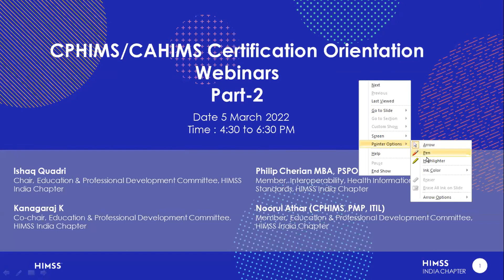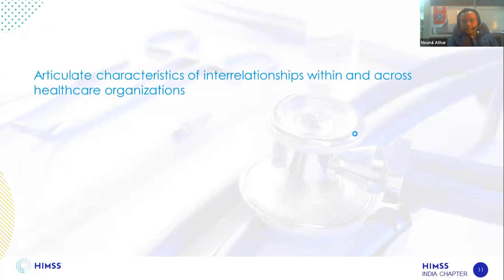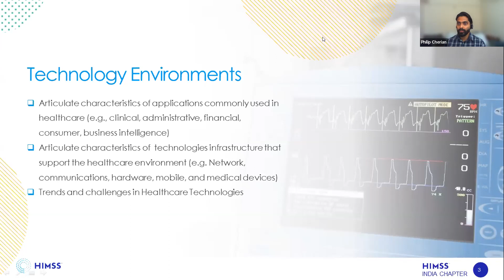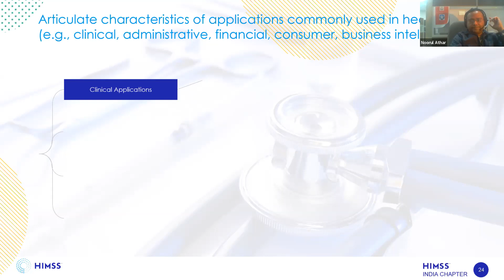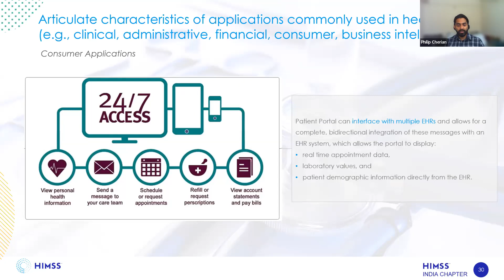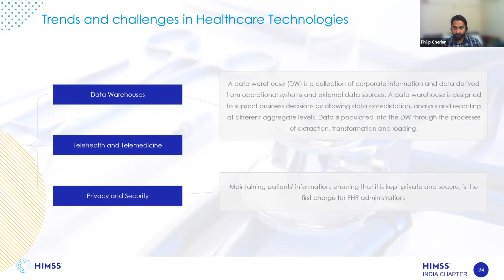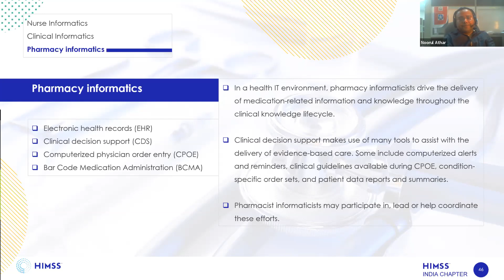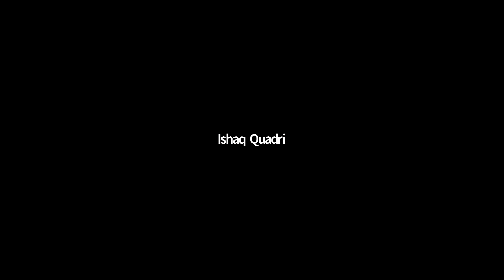CPHIMS WEBINAR PART 1, (05 March 2022)